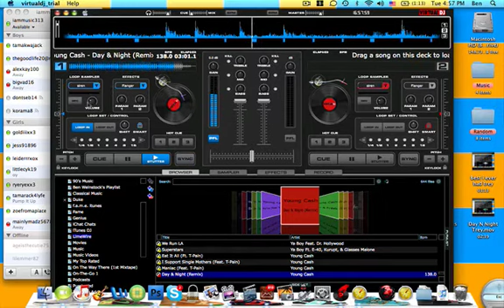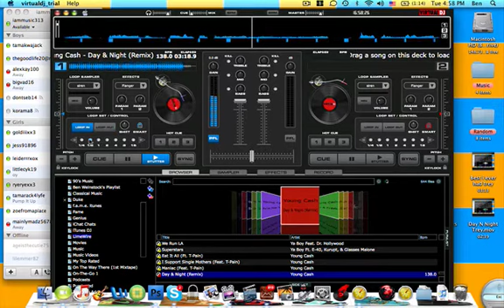Day N Night Young Cash Freestyle Mix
I Mix Young Cash's Remix To Day N' Night By Kid Cudi